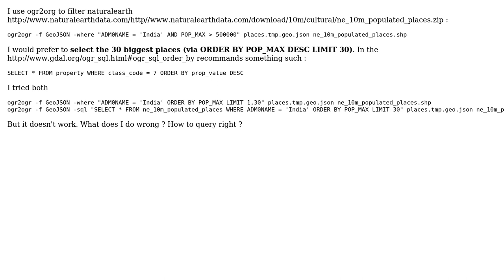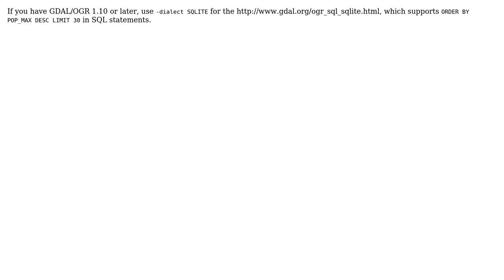GIS: OGR2OGR and SQL: selecting 30 biggest places from a country? (2 Solutions!!)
GIS: OGR2OGR and SQL: selecting 30 biggest places from a country?

With thanks & praise to God, and with thanks to the many people who have made this project possible! | Content (except music & images) licensed under CC BY-SA | Music | Images & others | With thanks to user Mike T user Hugolpz user Benno and the Stack Exchange Network Trademarks are property of their respective owners. You are responsible for your own actions.